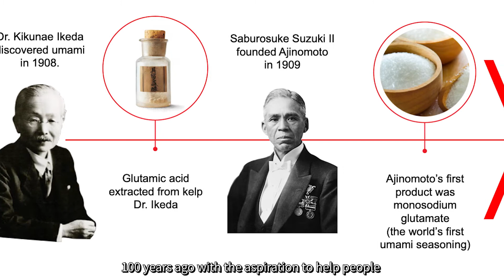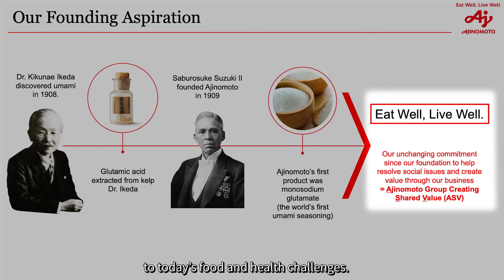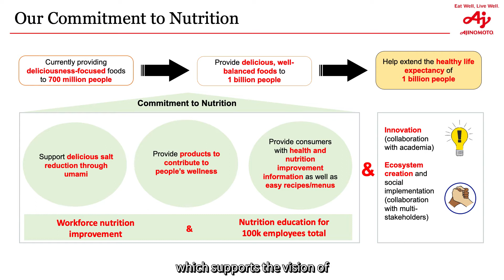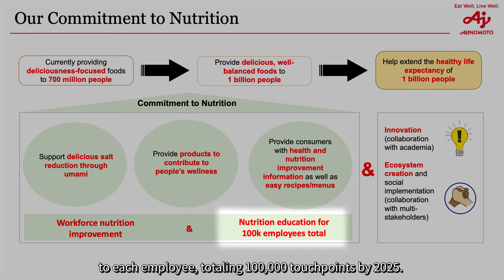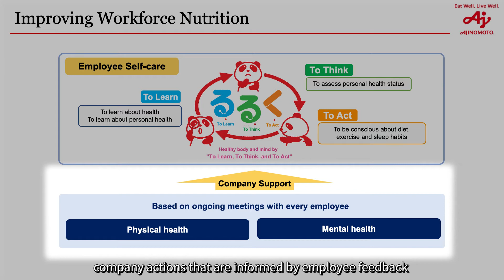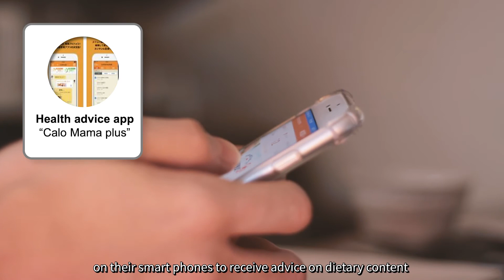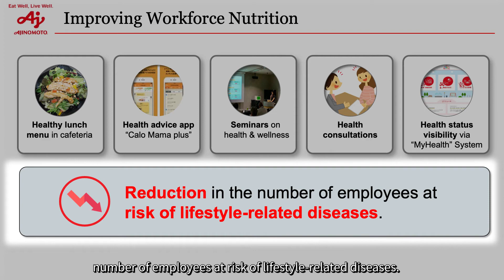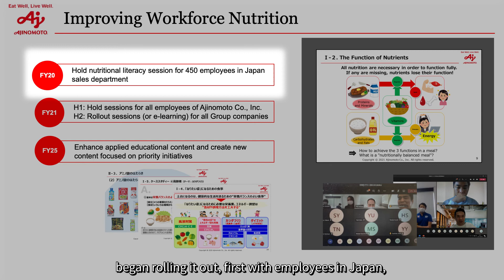A Workforce Nutrition Statement by Ajinomoto CEO Takaaki Nishii